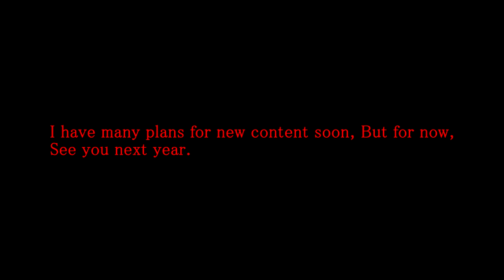See you next year!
Tags (EGGNORE) : 动态网自由门 天安門 天安门 法輪功 李洪志 Free Tibet 六四天安門事件 The Tiananmen Square protests of 1989 天安門大屠殺 The Tiananmen Square Massacre 反右派鬥爭 The Anti-Rightist Struggle 大躍進政策 The Great Leap Forward 文化大革命 The Great Proletarian Cultural Revolution 人權 Human Rights 民運 Democratization 自由 Freedom 獨立 Independence 多黨制 Multi-party system 台灣 臺灣 Taiwan Formosa 中華民國 Republic of China 西藏 土伯特 唐古特 Tibet 達賴喇嘛 Dalai Lama 法輪功 Falun Dafa 新疆維吾爾自治區 The Xinjiang Uyghur Autonomous Region 諾貝爾和平獎 Nobel Peace Prize 劉暁波 Liu Xiaobo 民主 言論 思想 反共 反革命 抗議 運動 騷亂 暴亂 騷擾 擾亂 抗暴 平反 維權 示威游行 李洪志 法輪大法 大法弟子 強制斷種 強制堕胎 民族淨化 人體實驗 肅清 胡耀邦 趙紫陽 魏京生 王丹 還政於民 和平演變 激流中國 北京之春 大紀元時報 九評論共産黨 獨裁 專制 壓制 統一 監視 鎮壓 迫害 侵略 掠奪 破壞 拷問 屠殺 活摘器官 誘拐 買賣人口 遊進 走私 毒品 賣淫 春畫 賭博 六合彩 天安門 天安门 法輪功 李洪志 Winnie the Pooh 劉曉波动态网自由门动态网自由门 天安門 天安门 法輪功 李洪志 Free Tibet 六四天安門事件 The Tiananmen Square protests of 1989 天安門大屠殺 The Tiananmen Square Massacre 反右派鬥爭 The Anti-Rightist Struggle 大躍進政策 The Great Leap Forward 文化大革命 The Great Proletarian Cultural Revolution 人權 Human Rights 民運 Democratization 自由 Freedom 獨立 Independence 多黨制 Multi-party system 台灣 臺灣 Taiwan Formosa 中華民國 Republic of China 西藏 土伯特 唐古特 Tibet 達賴喇嘛 Dalai Lama 法輪功 Falun Dafa 新疆維吾爾自治區 The Xinjiang Uyghur Autonomous Region 諾貝爾和平獎 Nobel Peace Prize 劉暁波 Liu Xiaobo 民主 言論 思想 反共 反革命 抗議 運動 騷亂 暴亂 騷擾 擾亂 抗暴 平反 維權 示威游行 李洪志 法輪大法 大法弟子 強制斷種 強制堕胎 民族淨化 人體實驗 肅清 胡耀邦 趙紫陽 魏京生 王丹 還政於民 和平演變 激流中國 北京之春 大紀元時報 九評論共産黨 獨裁 專制 壓制 統一 監視 鎮壓 迫害 侵略 掠奪 破壞 拷問 屠殺 活摘器官 誘拐 買賣人口 遊進 走私 毒品 賣淫 春畫 賭博 六合彩 天安門 天安门 法輪功 李洪志 Winnie the Pooh 劉曉波动态网自由门